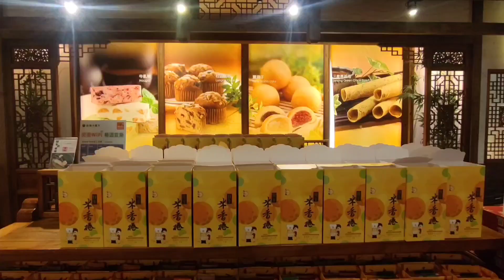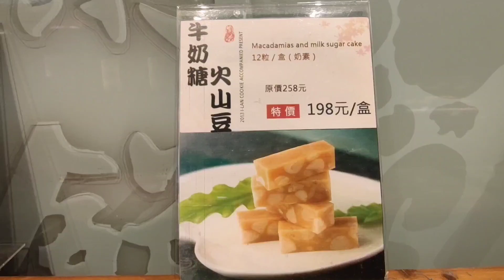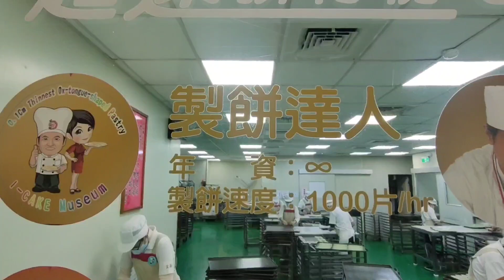Taiwan 牛舌餅的故鄉宜蘭-宜蘭餅發明館-觀光工廠#臺灣旅遊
牛舌餅的故鄉，宜蘭-的名產牛舌餅，感謝您的收看